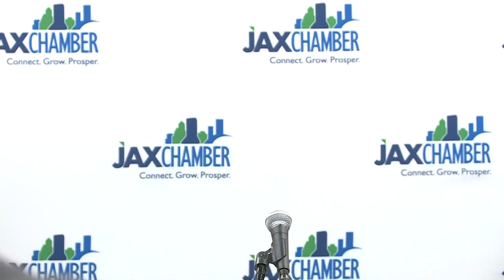Dun & Bradstreet Corporation to open corporate headquarters in Jacksonville, creating hundreds of jo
The Dun & Bradstreet Corporation, a leading global provider of business decisioning data and analytics, plans to open an office in Jacksonville.